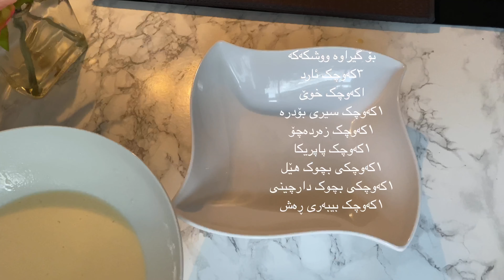کنتاکی مریشک زۆرخۆش وقرمەی